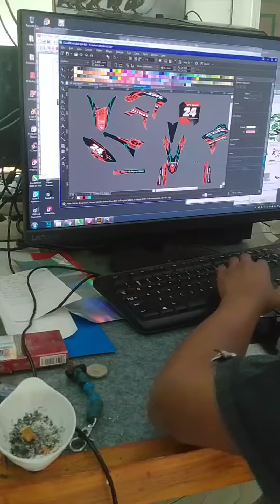PART 2 CB150R modif CRF supermoto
bengkel las B.C.A rayap wesi